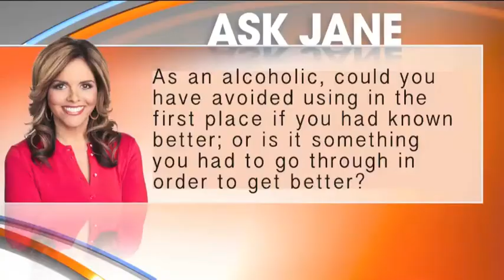Is Alcoholism Avoidable? | TheFix.com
Jane Velez-Mitchell answers for thefix.com a website about all things addiction and recovery. We ask if her struggle with addiction could have been better if she had known more. How can alcoholism be avoided?